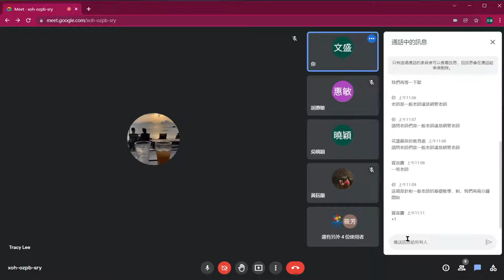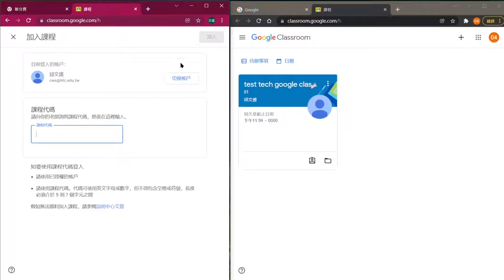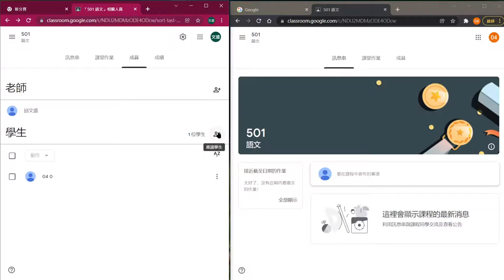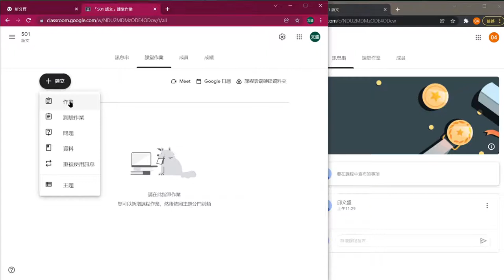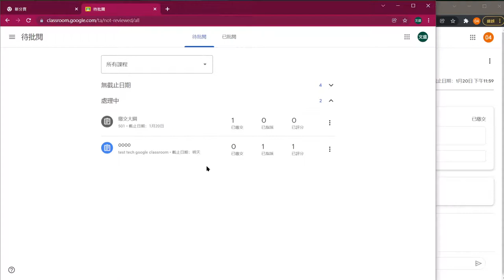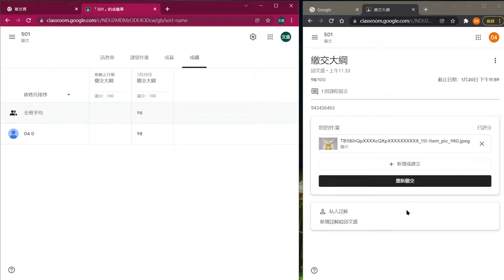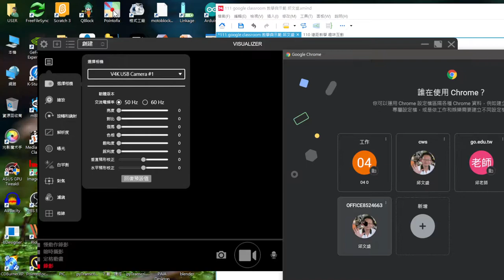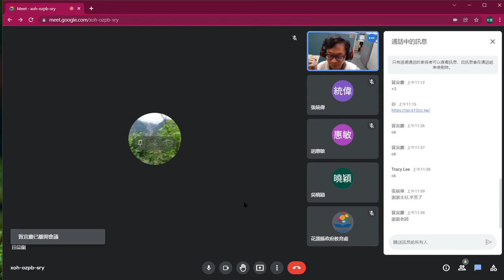Classroom與遠距教學-00場次